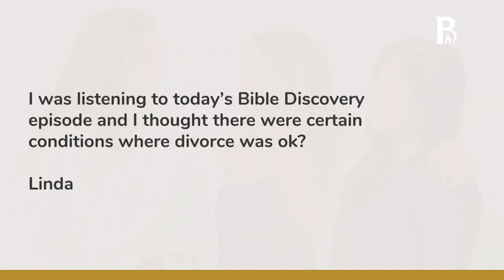Are there certain conditions where divorce is okay? Part 1